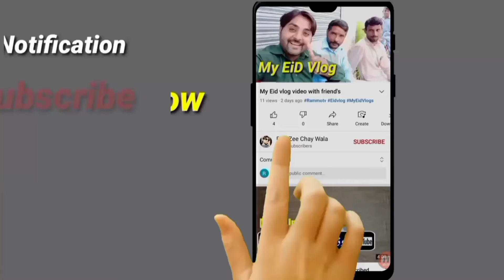Chhote bacche jhule per jumping karte hue || Jumping Trampoline Jhula For Outdoor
This is official YouTube channel of Mr RamZee is from Pakistan and uploads videos of real  for viewers.

Jumping jhula tikariya enjoy Kids,
Ramzee Tv,RamZee Chay Wala,RamZee Chai Wala,Chhote bacche  jhule per jumping karte hue,Jumping Trampoline Jhula For Outdoor,
RamZee_Khan,Ramzee,
I am not owner any content which i used in this video. all resource like picture or video from google or any other helpful site which help us to explain this video nicely or deeply. So i credit to my all work to google or any other sites. If i used any other's content then i will definitely credit to him thanks i hope all owner understand to me if i used some content in my videos thanks again to all owners."
                        Business required